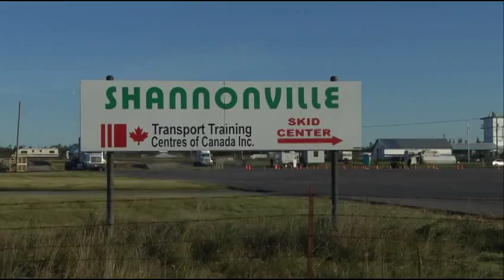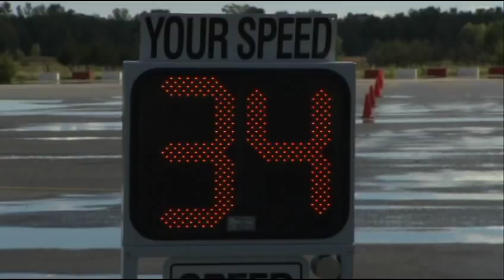RMR: Rick at Tractor Trailer Skid School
Rick heads to Shannonville, ON to learn how to pull an 18-wheeler out of a skid.